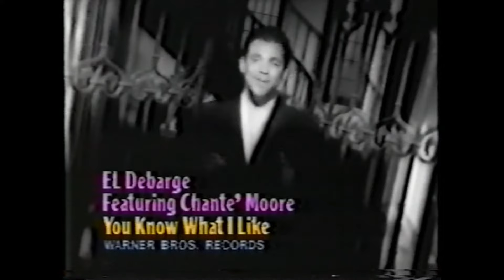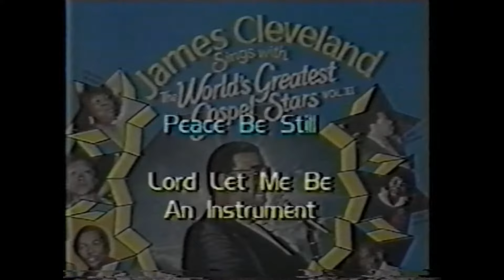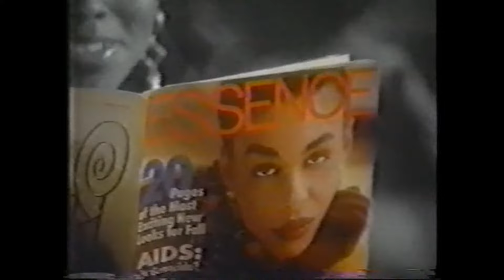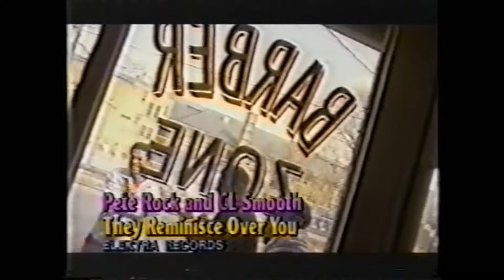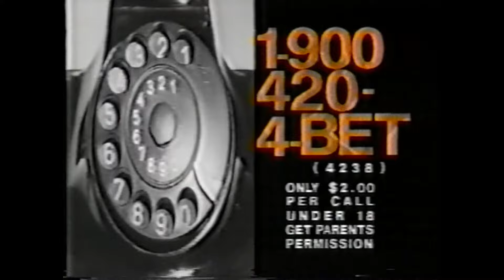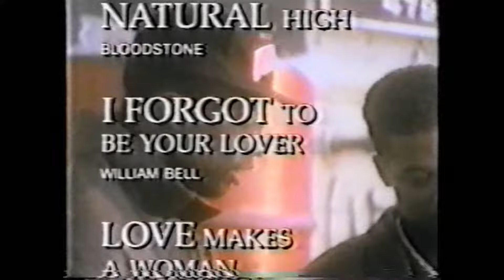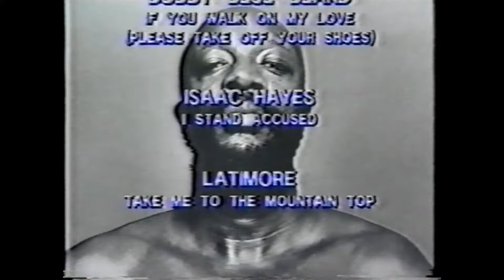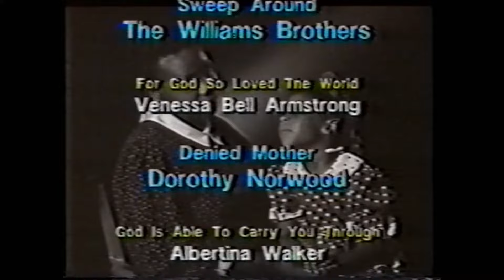VIDEO SOUL '92 OCT GUEST HI C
Block Video List
①Farther MC / One Nite Stand
②En Vogue / giving Him Something He
③Mary J Blige / You Remind Me
④Vanessa Williams / Just For Tonight
⑤Hi-Five / She's Playing Hard to Get
⑥Eric B & Rakim / Don't Sweat The Technique
⑦Kris Kros / Warm it Up
⑧TLC / Baby Baby Baby
⑨Shabba Ranks / Mr.Loverman
⑩Al B. Sure / Right Now